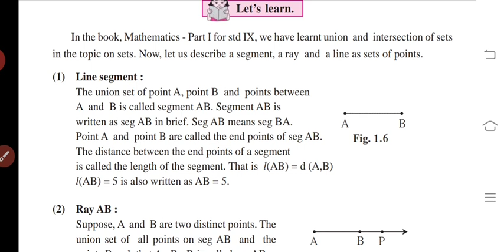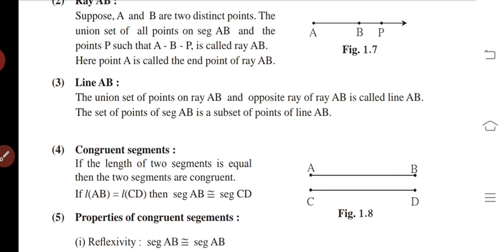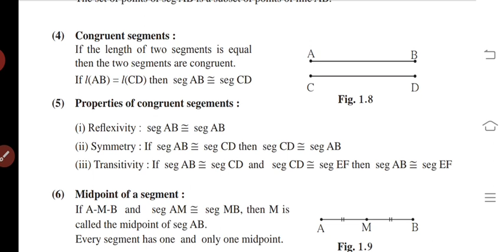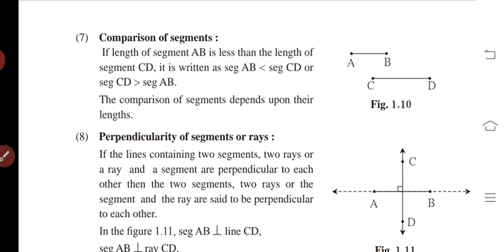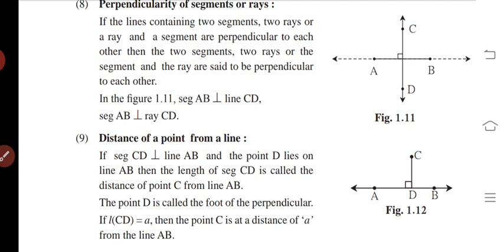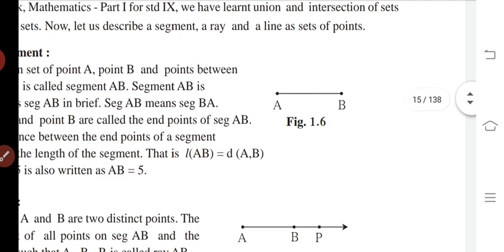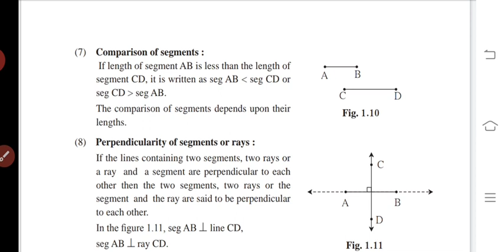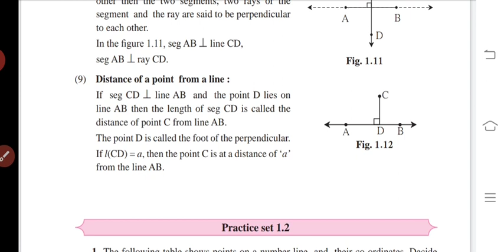9th std Maths II Chapter 1 Basic concepts in Geometry | Lecture 3 by Rakesh Sir